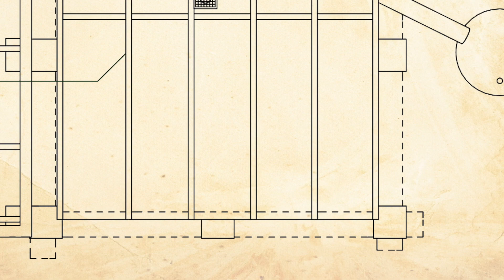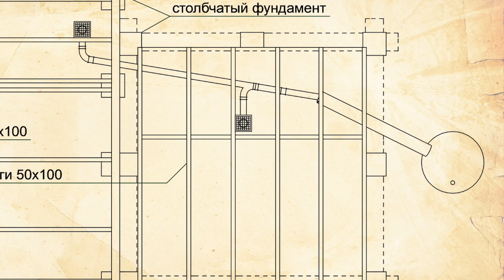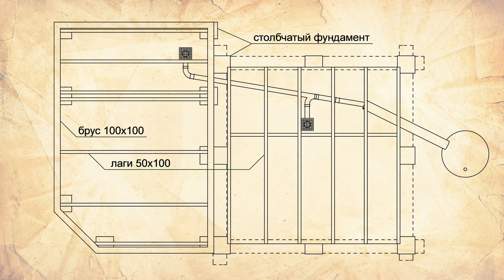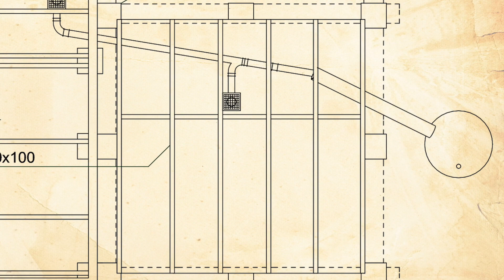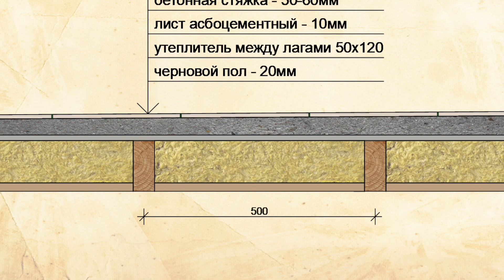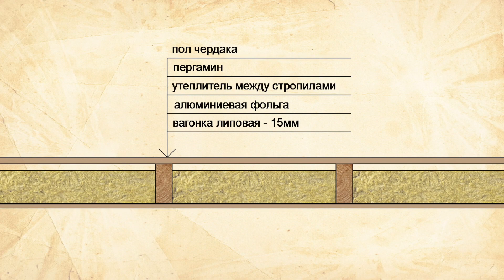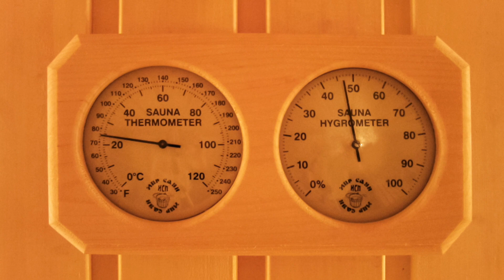СТРОИМ срубовую БАНЮ! / Своими руками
Наши идеи, заложенные в строительство и отделку срубовой БАНИ с описанием всех этапов строительства. Даны схемы, чертежи, фото и план участка 6 соток.